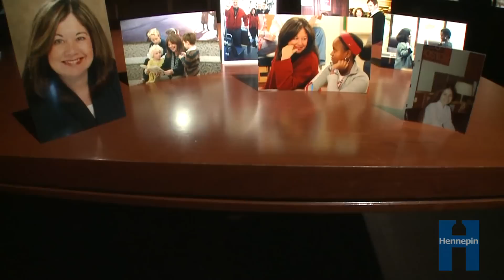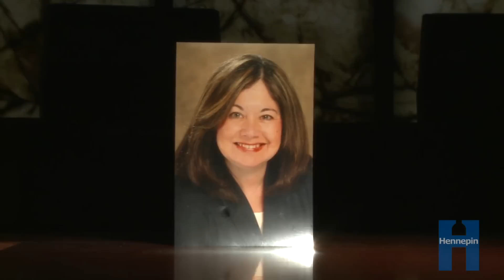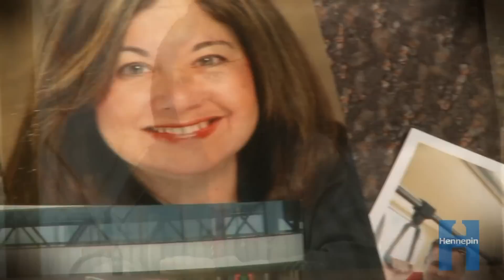Comm. Dorfman farewell video